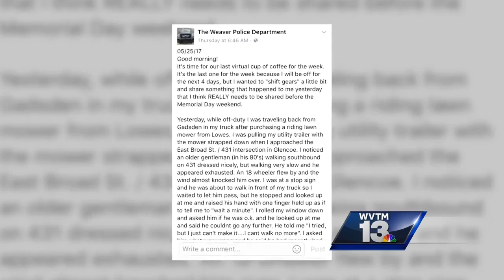Etowah County man walks miles to see wife in nursing home every day